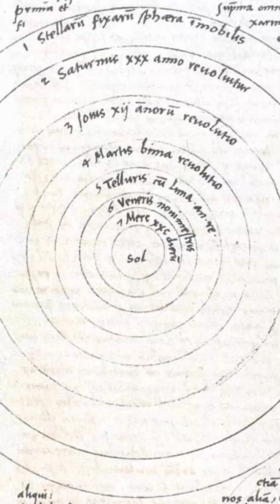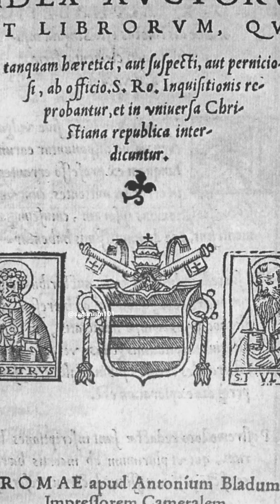Carl Sagan And The Demotion Of The Earth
Carl Sagan ; Cosmos "When Earth Was The Center of the Universe"